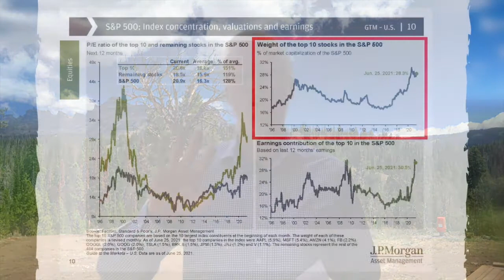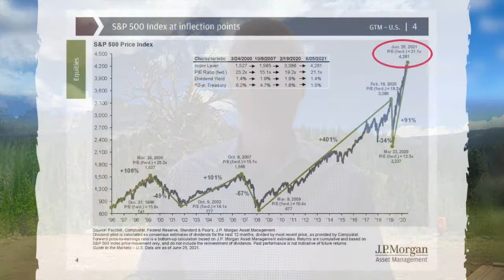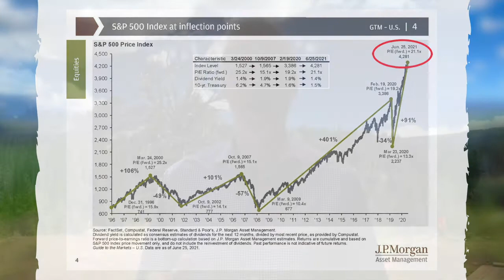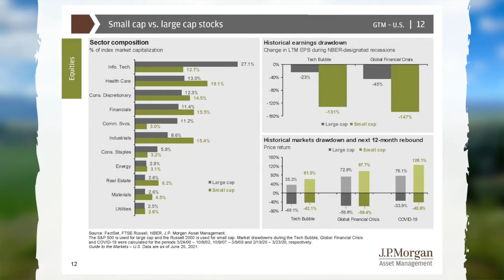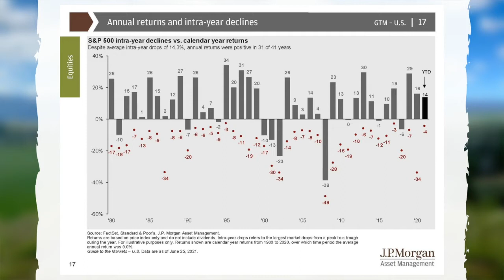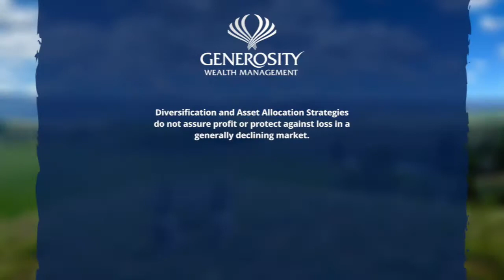2021 End of Quarter 2 Updates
There are so many things to feel optimistic and positive about, and conversely there are so many things to be pessimistic about. Which you focus on is your choice. We are inundated with data and noise about what's important and while we could run ourselves in circles trying to address each thing, it's more important to identify the two or three things that will make the biggest impact in our lives and focus on those.

Each Summer, Generosity Wealth Management founder Michael Brady spends the season at his second home in Dubois, Wyoming. With the new location comes a fresh perspective. Finding practices that can help you cut through the noise and focus on identifying your goals and strategies is imperative. While the market is good right now, it's always uncertain, keeping your sights set on your big picture will help you weather any storm.

In our end of quarter 2 updates we discuss the key points in our current market.

To learn more about Generosity Wealth and Michael Brady, please